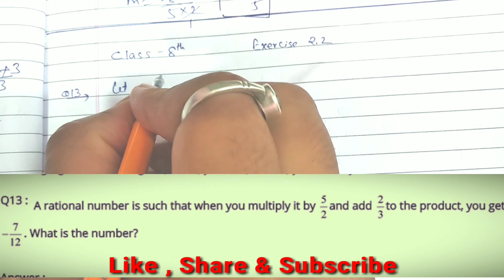Class - 8th, Ex - 2.2, Q13( Linear Equations In One Variable ) CBSE NCERT.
Linear Equations In One Variable class 8 cbse , Linear Equations In One Variable class 8 cbse in hindi, Linear Equations In One Variable class 8 exercise 2.2 q13, ex 2.2 q 13, class 8 ncert, EX 2.2 Q 13.
ex 2.2 class 8 solutions,ex 2.2 class 8 maths ncert,class 8 maths chapter 2 exercise 2.2 question 13.
VIIl ex 2.2 q 13,